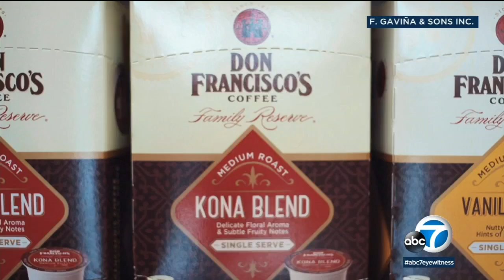Gavina coffee opens cafe in downtown LA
The company behind coffee brands like Don Francisco's and Jose's Gourmet is opening its first brick-and-mortar location in downtown Los Angeles.